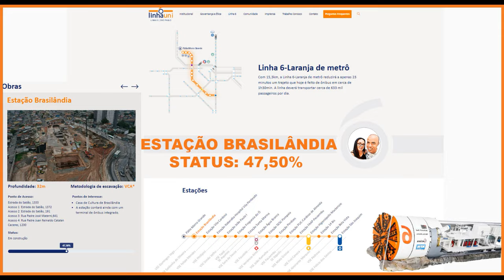OBRA NA ESTAÇÃO BRASILÂNDIA LINHA 6 LARANJA UNI DO METRÔ ATUALIZAÇÃO 25/10/2023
linha laranja do metro sp linha 6 laranja do metrô